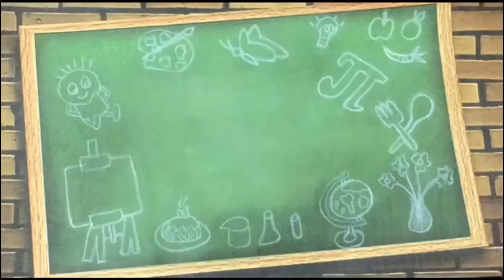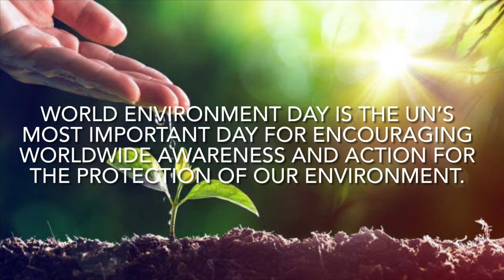10 lines on World Environment Day|information on Environment Day|speech on Environment Day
World Environment Day is celebrated annually on 5 June and is the United Nations' principal vehicle for encouraging awareness and action for the protection of the environment.